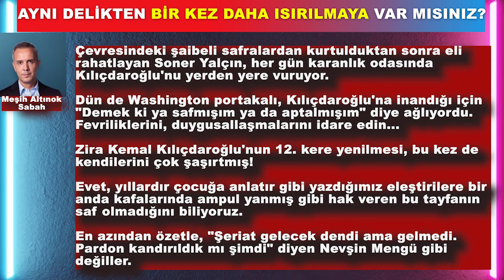AYNI DELİKTEN BİR KEZ DAHA ISIRILMAYA VAR MISINIZ?